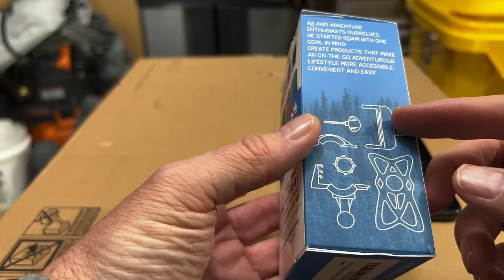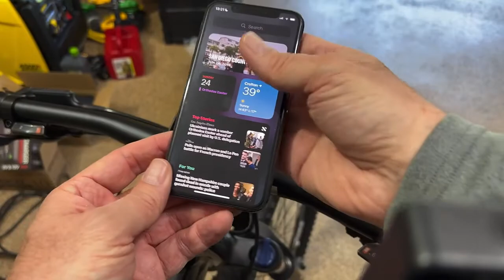Deep Dive Review of the Roam Co-Pilot Mountain Bike Handlebar iPhone Holder & Trail/Ride Test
In this video review I take a look at the Roam Co-Pilot Mountain Bike Handlebar iPhone Holder and even get it out there on the trail for a quick run to see just how good it is! I go over what you get in the package, how to install it, and then run it through a quick trail test. Bottom line, it worked GREAT and I love it! Hope you enjoy this video and link to all products highlighted are down below:

This commission comes at no cost to you and is greatly appreciated. I list all audio/visual gear that I use to make each video as well along with the product being highlighted.

Product Reviewed/Used During Video:

Roam Co-Pilot Mountain Bike Handlebar iPhone Holder:

Rode Wireless Lavalier

Sirui Tripod

Joby JB01507 GorillaPod 3K Kit. Compact Tripod 3K Stand and Ballhead 3K for Compact Mirrorless Cameras or Devices up to 3K (6.6lbs). Black/Charcoal

Khanka Hardshell Case Rode Wireless
IENZA 3.5mm Mic Jack